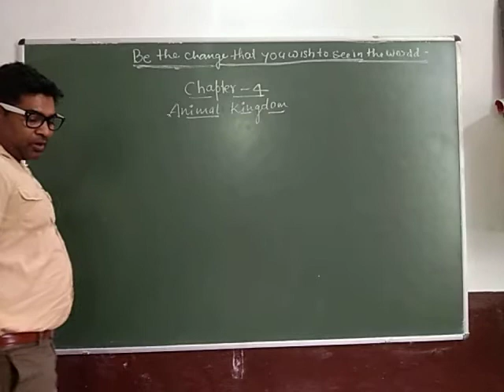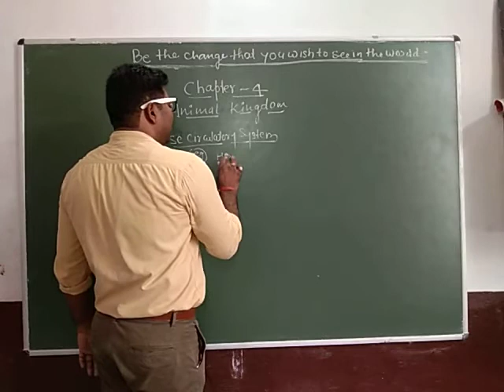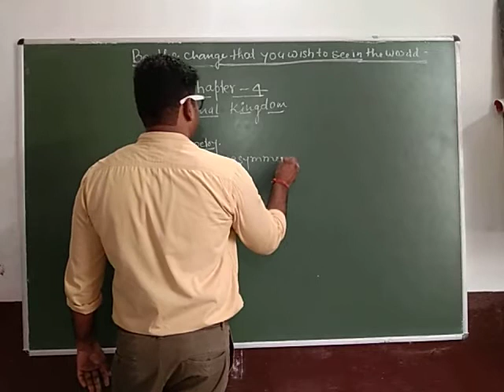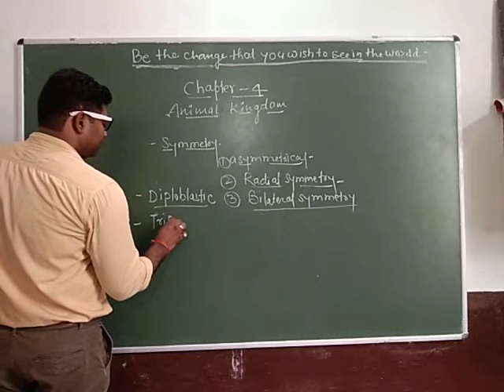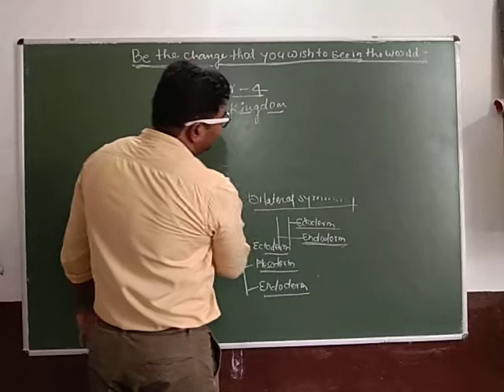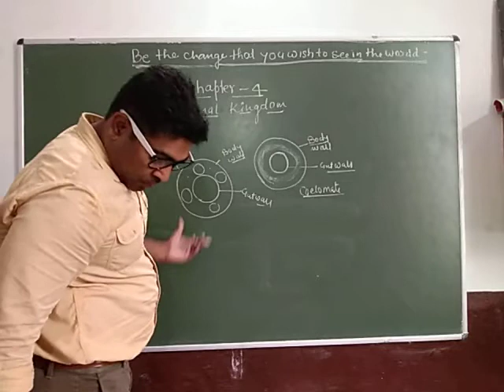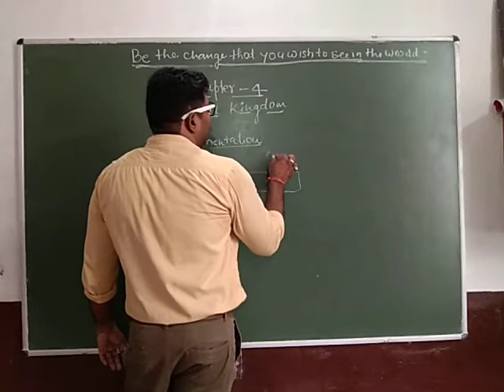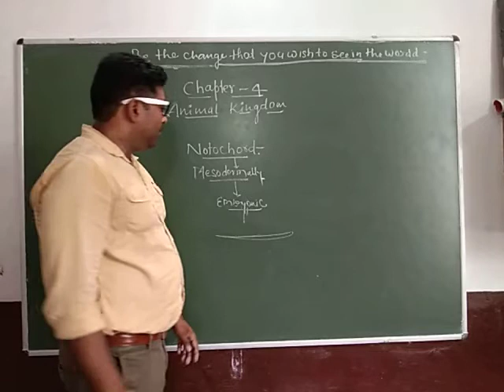Class XI (U.P) - Biology Chapter 4 (Animal kingdom part 1)